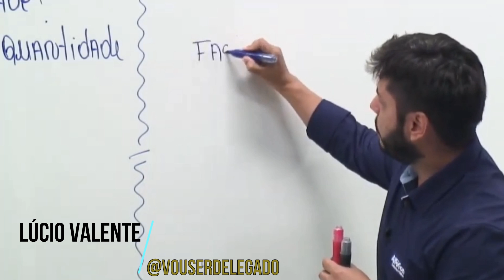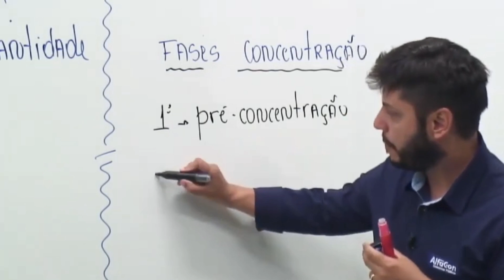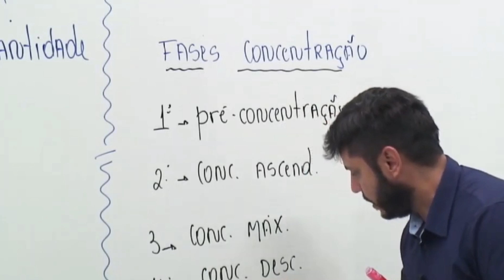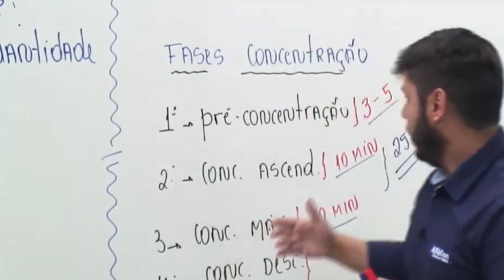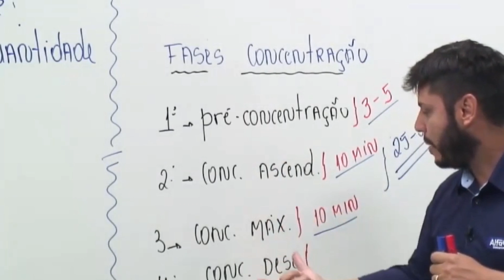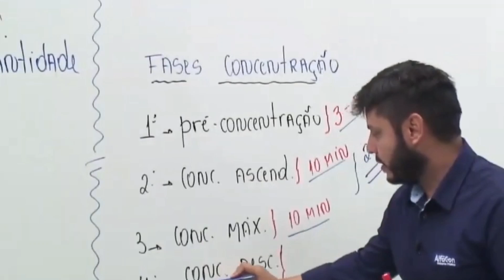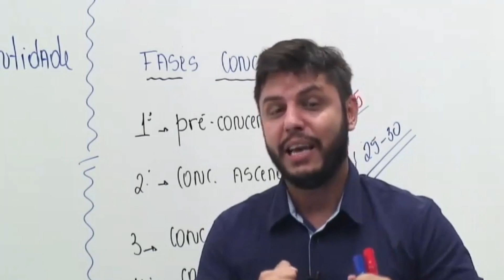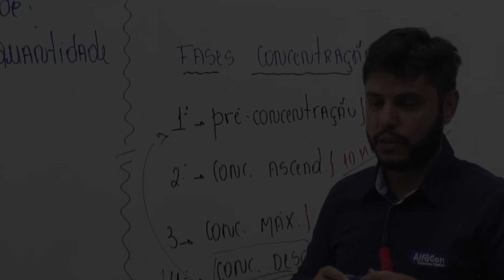Como Manter a Máxima Concentração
* Instagram Não é sonho é META! Acesse meu site e conheça todos os meus cursos